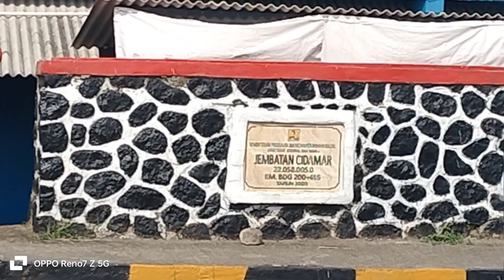Tempat nya Santet N Pesugihan Cidaun Cianjur Selatan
Sdh tdk asing lagi cidaun sangat lah terkenal dgn Santet n Pemujaan ny mari kita simak kebenaran nya